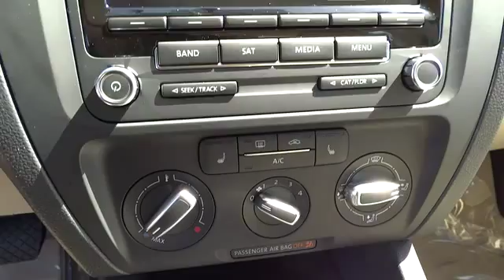2014 Volkswagen Jetta Sedan Escondido, San Diego, Oceanside, Vista, and Carlsbad 46862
2014 Volkswagen Jetta Sedan SE with Connectivity - Stock#: 46862 - VIN#: 3VWD17AJ8EM421416

1695 Auto Park Way South